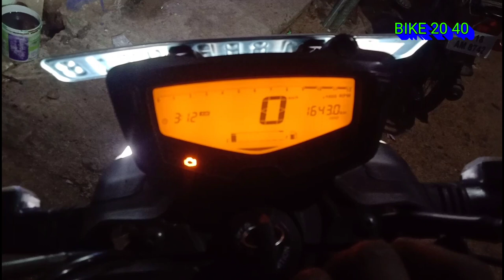Apache rtr 160 4v bs6 headlight review in Tamil. Night vlog . RTR with night vlog in tamil